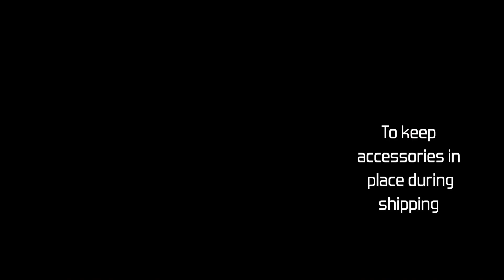Super7's Ultimates! Destro Action Figure Review—G.I. Joe Wave 2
Is Super7's most recent Ultimates! Destro action figure the best in the G.I. Joe line so far? Is this Destro a new classic or purely about nostalgia? Matters are looking promising for Cobra's notorious weapons dealer.